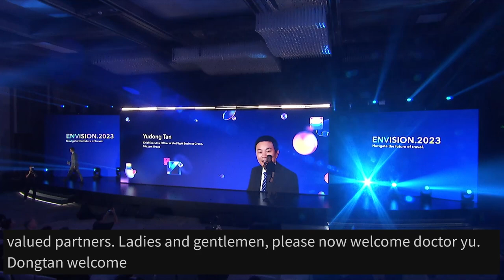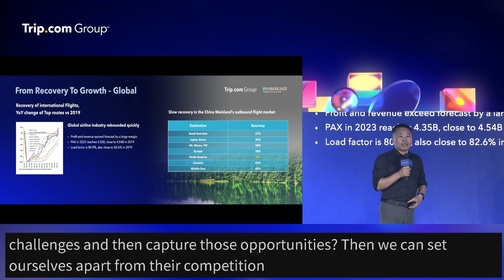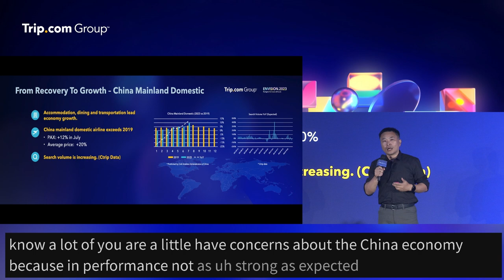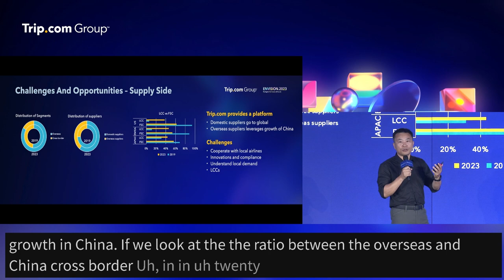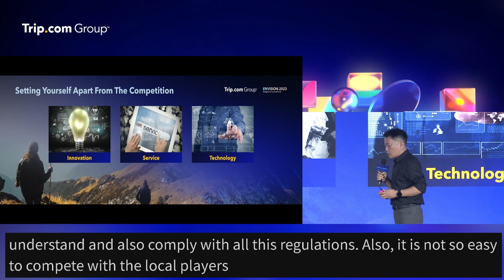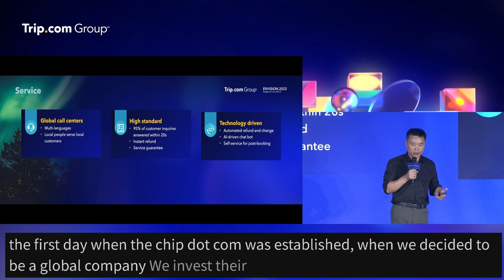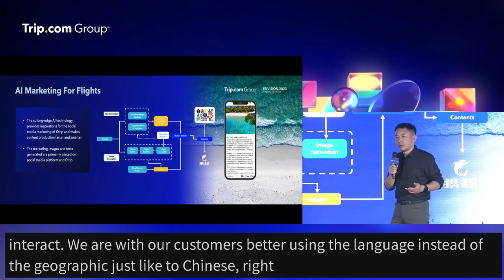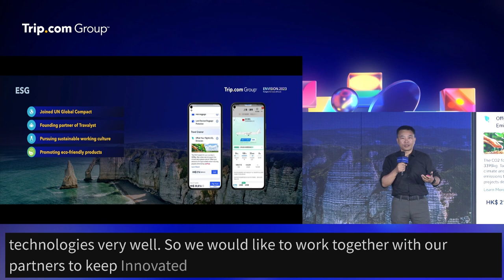"Key insights of Flight Business" - Yudong Tan, the CEO of the Flight Business Group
Welcome to our in-depth review of the Envision 2023 Global Partner Conference! In this video, we'll take you through the highlights and key insights from the speech of Yudong Tan, the CEO of the Flight Business Group at Trip.com Group.

Key insights:
00:00 From recovery to growth - Global
03:10 China mainland domesitc
06:10 Globalization - Growth in future
07:32 Challenges and opportunities - Supply side
10:13 Challenges and opportunities - Costomer side
11:20 Setting yourself apart form the competition
11:58 Innovations
12:50 Service
14:31 Technology
15:21 Large language model applications
16:42 Empowerment for partners
17:23 ESG

At ENVISION 2023, Trip.com Group gathered nearly 700 industry partners from around the globe to share their vision for the future of travel. Throughout the conference, we explored groundbreaking innovations and advanced technologies that are reshaping the travel industry.

Discover how Trip.com Group is leading the way in this revolution, creating new opportunities and fostering growth for partners worldwide. Get ready to be inspired!